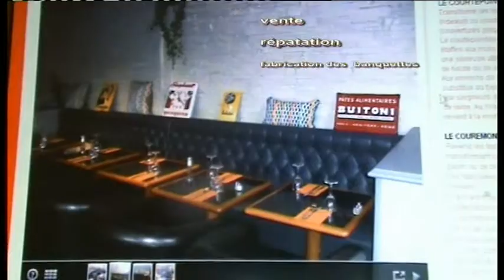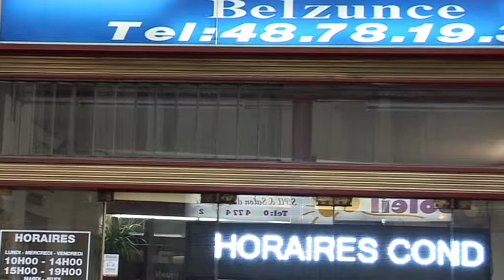styl luxe pour renover vos bancquetes et vos siéges modernes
renovev meuble et canapé  pas cher pour garder  vos  meubles  traditionnels appelez styl luxe atelier professionnel pour vos services..